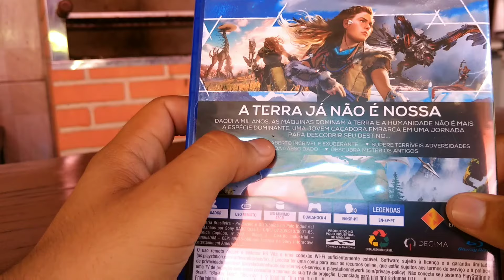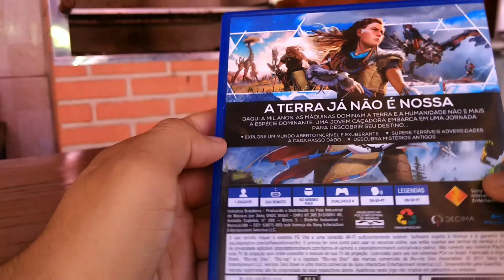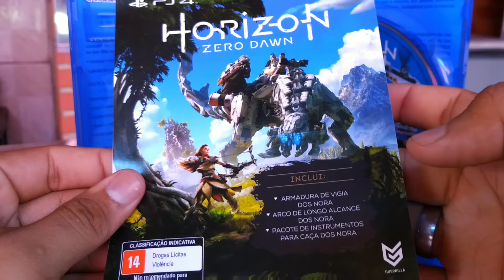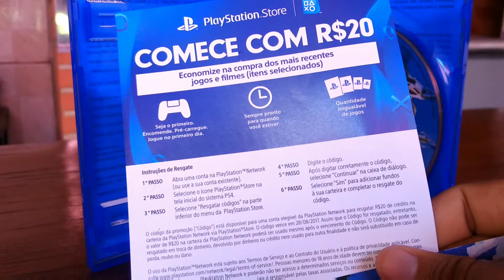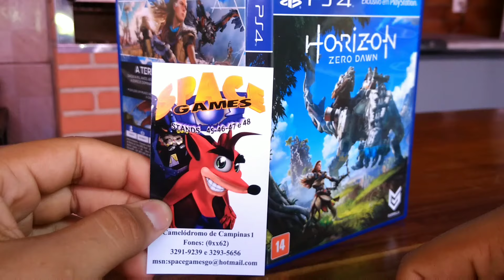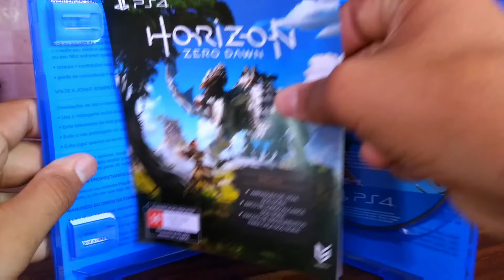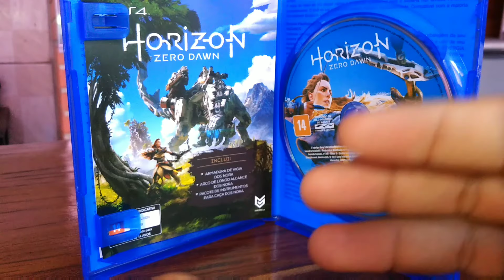Unboxing de Horizon Zero Dawn (1080p 60fps)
Unboxing de Horizon Zero Dawn:Hoje trago a vocês a unboxing desse maravilhoso e aguardado game por muitos inclusive pôr min,Então desfrute do vídeo e espero que gostem!,Em breve gameplay no canal👊😎!

OBS: O YouTube é bugadao então não esqueça de ativar o sininho pra ficar por dentro de todos os vídeos lançado😋,Desde de já agradeço o apoio, atenção, paciência e carinho de todos vocês.